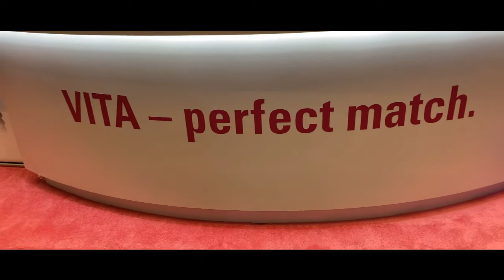VITA Visits DS WORLD 2021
VITA is a leading provider of innovative dental products.  With the development of the world-renowned VITA Classical Shade Guide, VITA set the shade standard for all dental materials.  From premium denture teeth, CAD/CAM restorations and veneering material to digital shade measurement and furnaces, VITA helps laboratory technicians and clinicians deliver high quality esthetic results to patients quickly and efficiently.